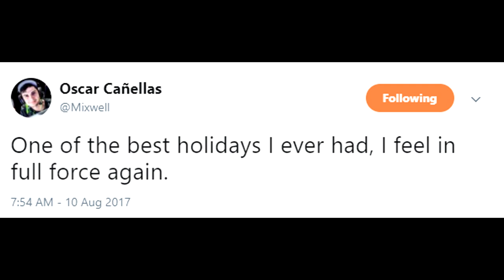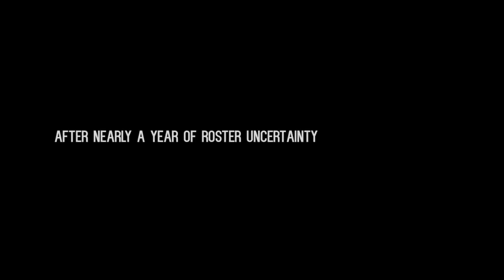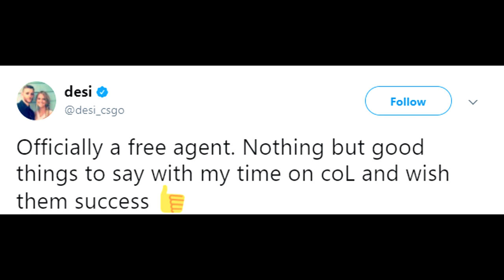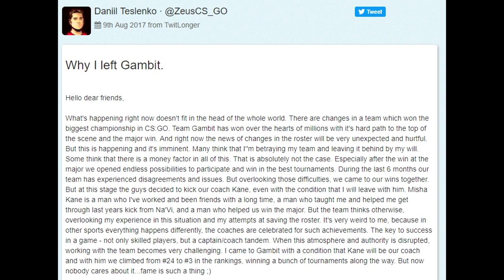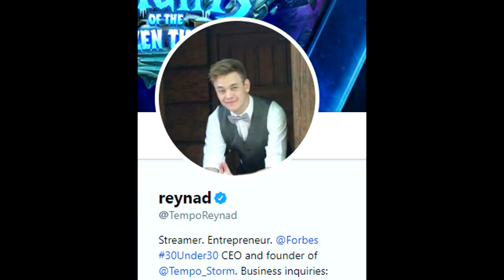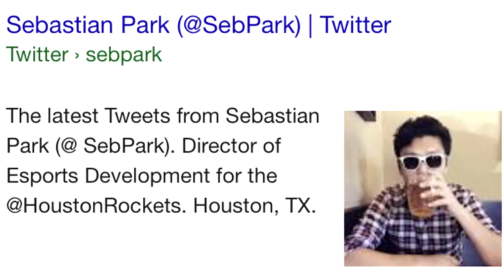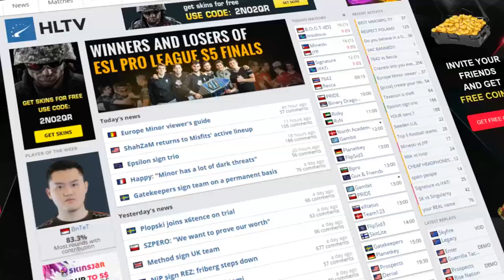Tempo Storm Owner Wants iBuyPower! Mixwell is a Mystery, and Navi Zeus Returns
00:28 - The Future of OpTic Mixwell
1:08 - OpTic Visions Talks Mixwell (clip)
2:11 - Complexity Changes
2:27 - New HellRaisers Member Coming Soon!
2:42 - Will 15 Year Old Frozen Join a Team?
3:00 - Zeus Returns to Navi... with a Coach
3:54 - Olof and Dennis Leaving Fnatic
4:25 - Michaela Lintrup ALMOST Makes History
5:53 - Tempo Storm Founder Confirms Interest in iBuyPower!
6:32 - Reynad's Interest in IBP (stream clip)